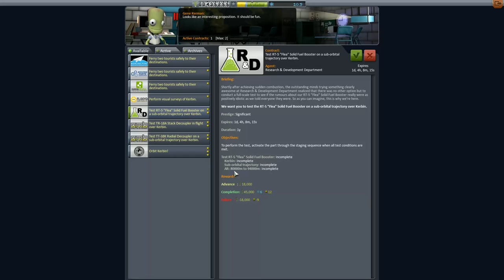Kerbal Space Program Let's play II Folge 15 Deutsch